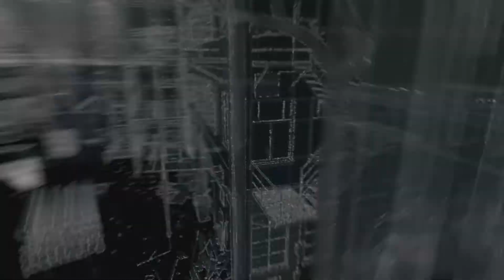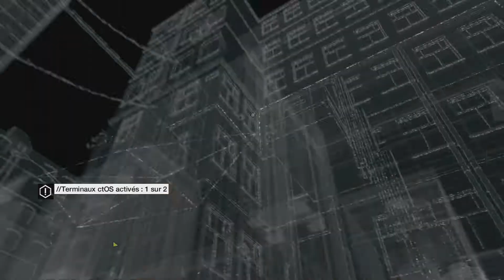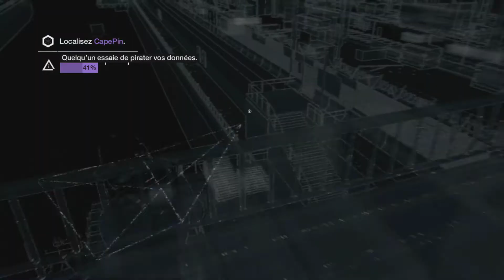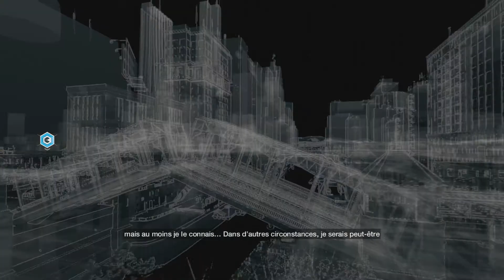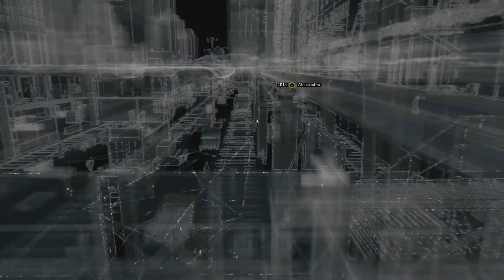Let's Play | Watch Dogs - épisode 6 "2e infiltration foirée"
Continuons le let's play de Watch Dogs avec l'épisode 6.